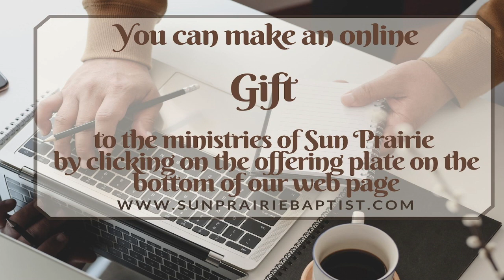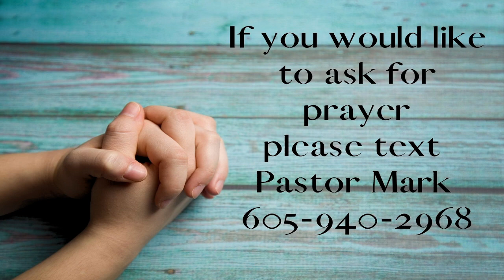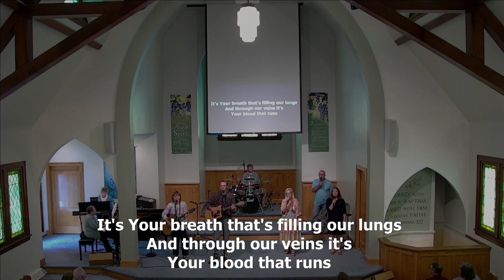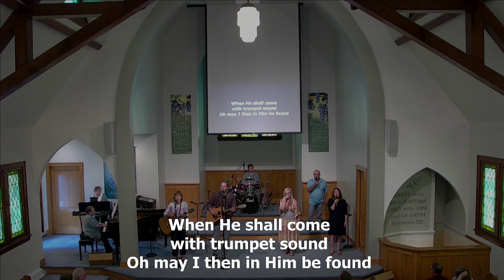August 13th, 2023 Worship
2nd Timothy 4:9-22